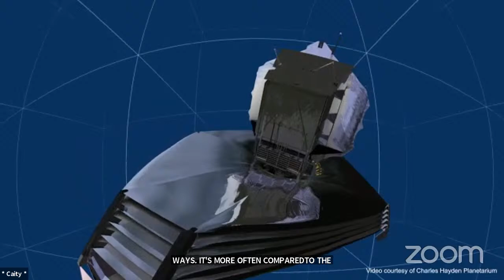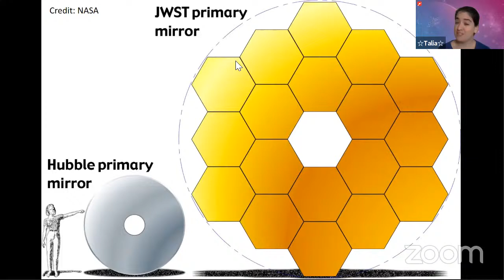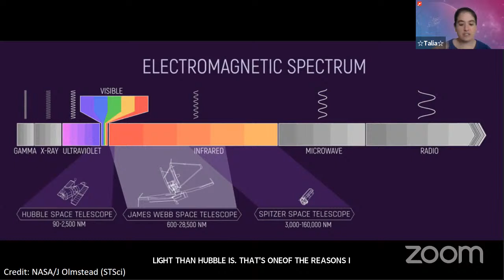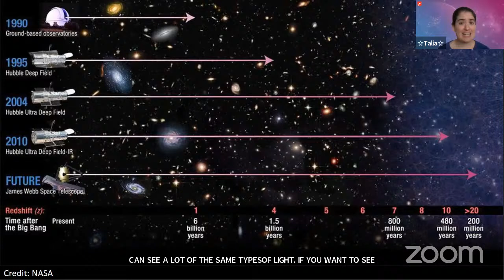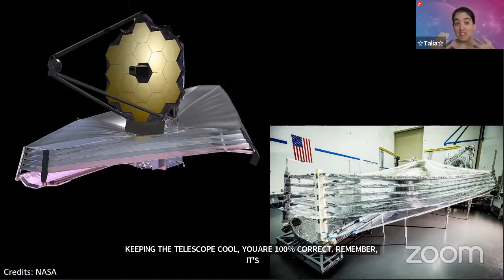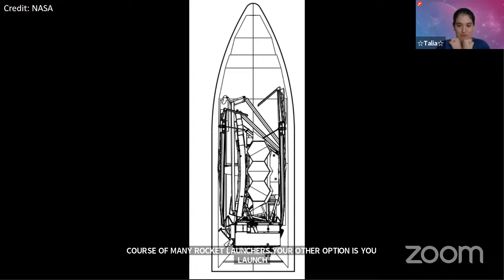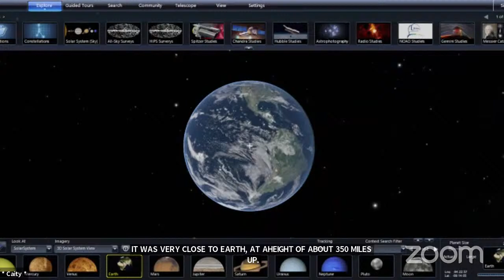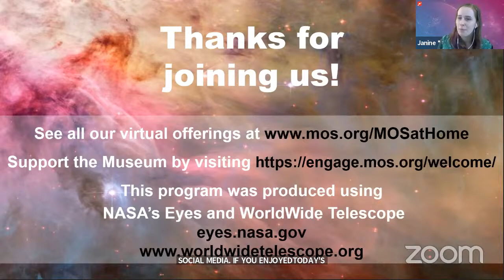Virtual Planetarium: Exploring Space (1/12/2021)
*Note: we are taking questions/comments live on the Zoom broadcast.  We cannot field questions/comments from Facebook or Youtube LIVE"